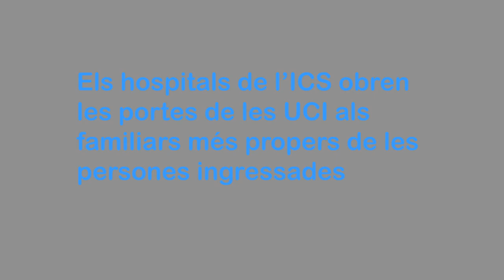Els hospitals de l’ICS obren les portes de les UCI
L’acompanyament dels malalts redueix l’estrès i aporta un benefici terapèutic que influeix positivament en la seva recuperació.